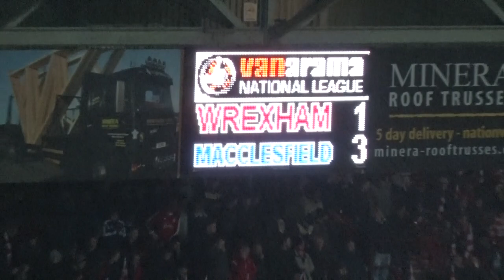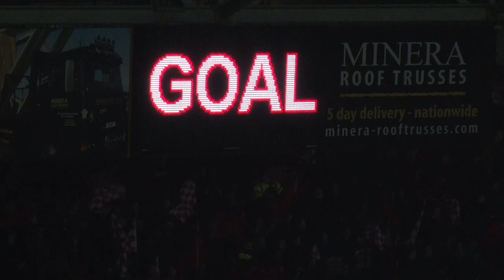GOALS Wrexham AFC 2 Macclesfield Town 3